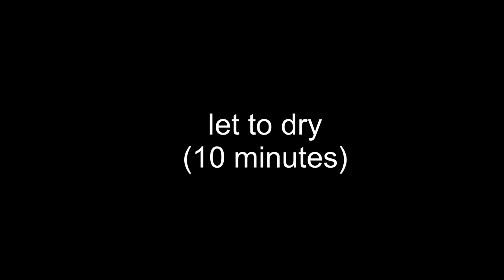TurboBeads magnetic RNA and DNA purification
Single tube protocol from buccal or nasopharyngeal swab. 2 minutes hands-on time, 10 minutes drying time. Can be automated on Kingfisher or similar.